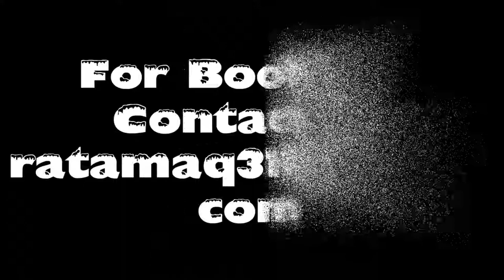Berretta Wedding Band Demo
Check out the way to take your wedding to another level.  Guaranteed to have a great time !! Enjoy !